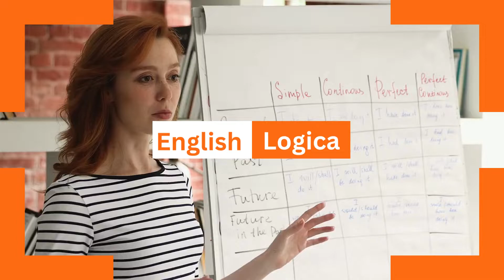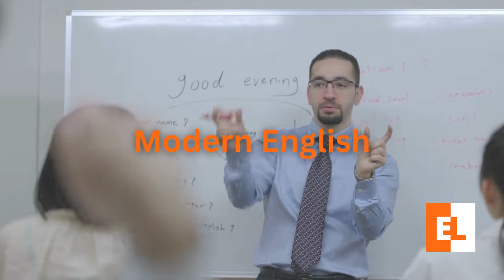Learn English Online with EnglishLogica Courses | Business English & English Exams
We are now offering dynamic and engaging courses to help you improve your English and advance your career.

We have everything you'll need to move forward in your studies or your career, from IELTS and TOEFL preparation courses and mock tests to Business English courses with soft skills advice and contextual vocabulary. We also have great resource courses to strengthen your vocabulary.

We are open to working with Teachers, Institutions, and Corporate Leaders through our Affiliate Program, with a view to forming practical and productive relationships to help your students, staff, and employees to get the most out of their language education and their careers.